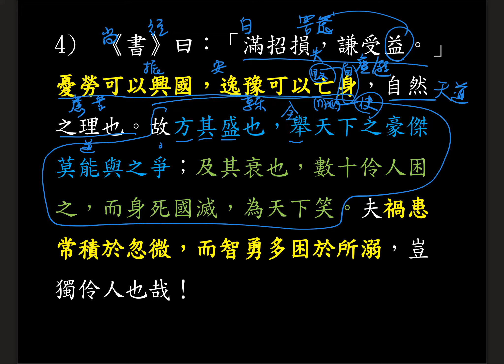《五代史伶官傳序》段4：書曰：滿招損，謙受益。憂勞可以興國，逸豫可以亡身。